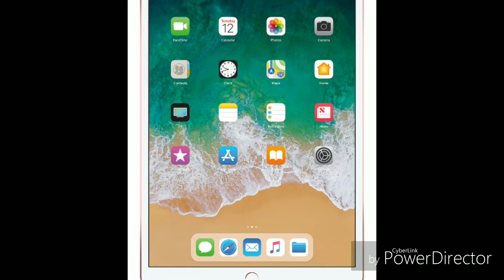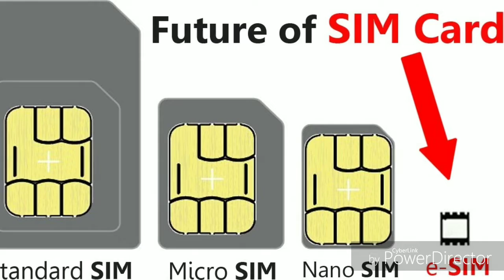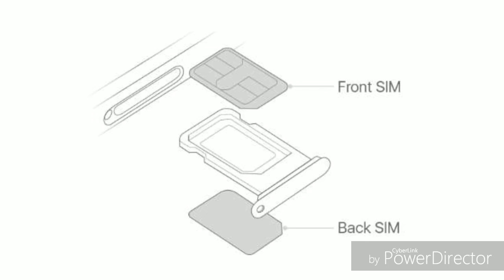What is ESIM ?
I have discussed about the new feature of iPhone Xs, iPhone Xs Max and iPhone Xr which is ESIM.